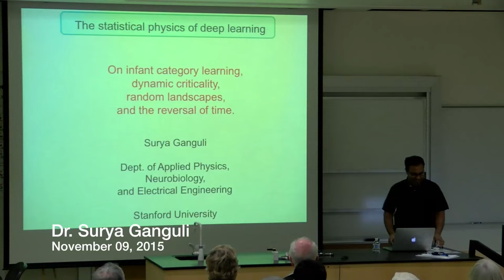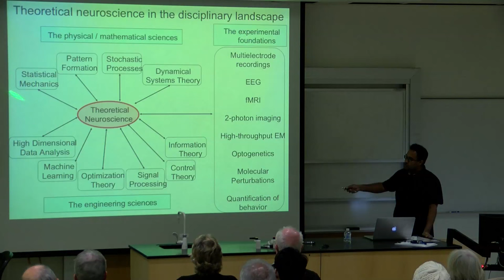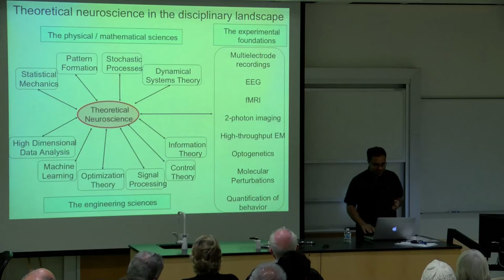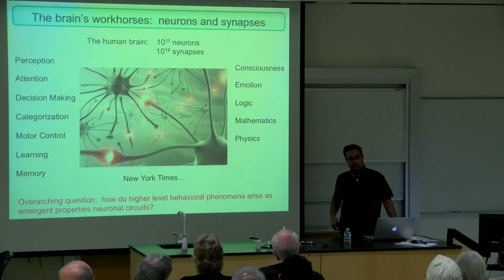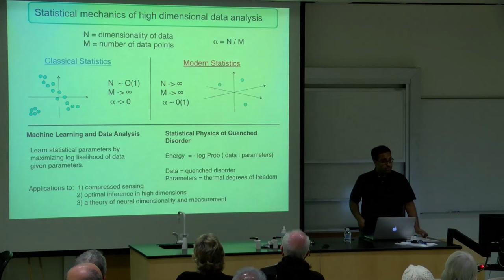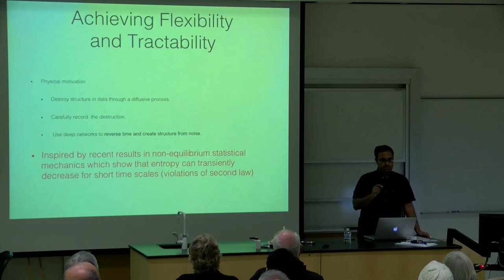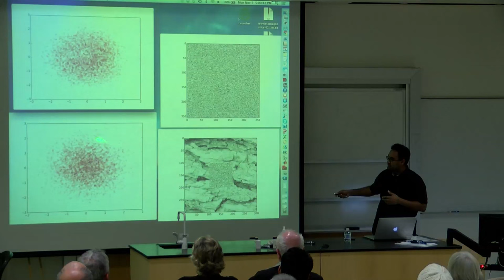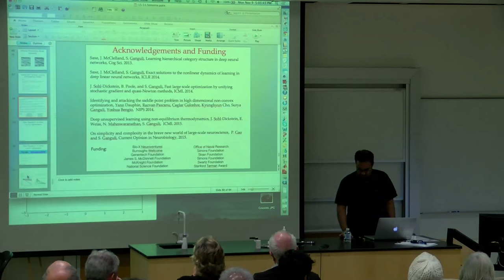What Physicists Do - November 9, 2015 - Dr. Surya Ganguli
Nov 9
A TOUR THROUGH NEUROPHYSICS
Dr. Surya Ganguli of Stanford University will describe how Neuroscience is undergoing an experimental revolution, powered by technological advances that allow us to witness immensely complex dynamics across many scales, from molecular dynamics within synapses to global electrical activity patterns of the brain.